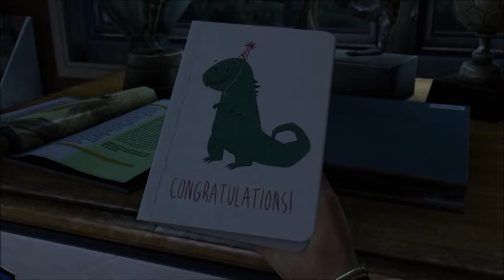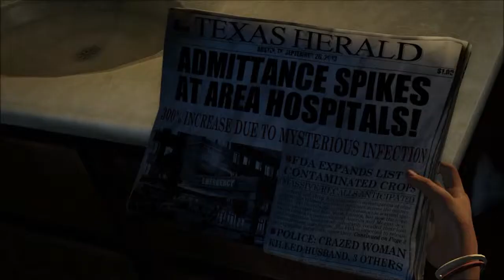The Last of Us Remastered Walkthrough Part 1 - INTRO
The Last of Us Remastered. The Last of Us is an action-adventure survival horror video game developed by Naughty Dog and published by Sony Computer Entertainment. 20 years after a pandemic has radically changed known civilization, infected humans run wild and survivors are killing each other for food, weapons - whatever they can get their hands on. Joel, a violent survivor, is hired to smuggle a 14 year-old girl, Ellie, out of an oppressive military quarantine zone, but what starts as a small job soon transforms into a brutal journey across the U.S.

*Sorry for the mic volume in the video. It shall be fixed by the next part. Peace!